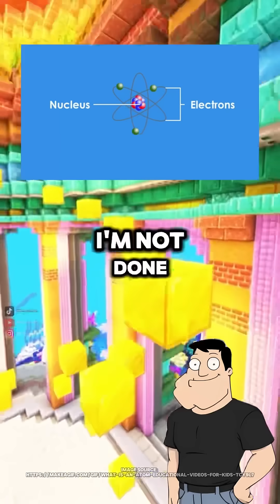What is a particle accelerator?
Particle accelerators use electric fields to speed up charged particles and magnetic fields to guide them. By smashing particles together at near-light speeds, they reveal the deepest building blocks of matter.